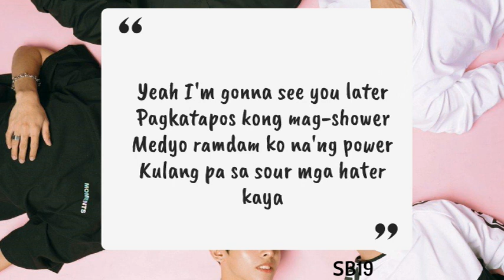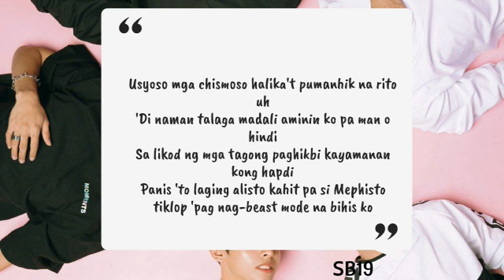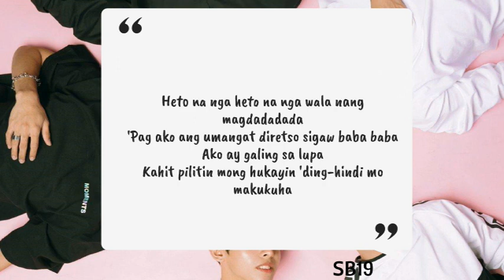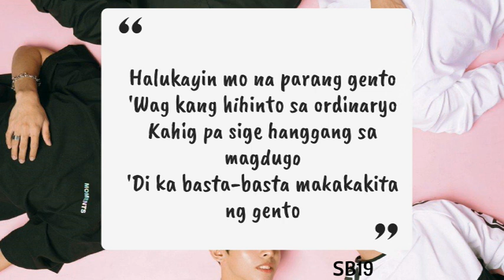GENTO - SB19 (Minus One with HOOK and Backing Vocals)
Wala pa akong nakita netong mejo customized na minus one kaya eto :)